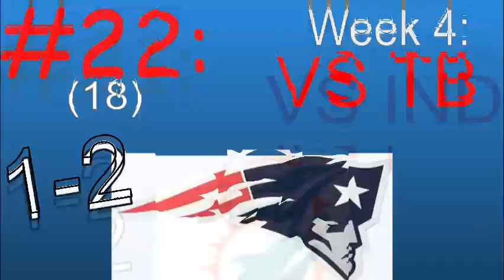Power Rankings After Week 3 | NFL 2021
Regulars:
Luke
Karl
Brady
Brian
Miles
Loby
Pat
Fink
Tom